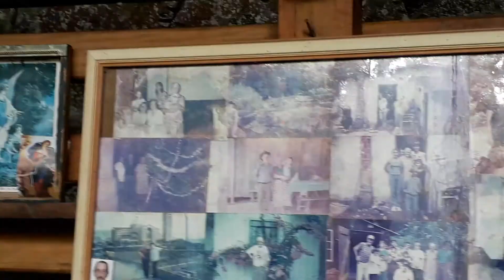Rota das cachoeiras de Doutor Pedrinho SC em 18 de janeiro de 2020...(4)